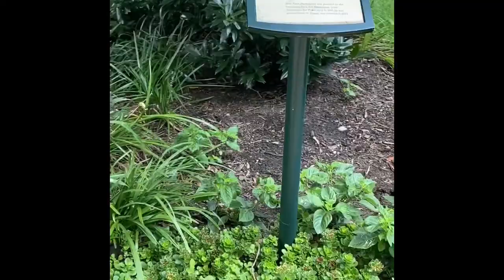Is Philly still enjoyable??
In this video I Explain the importances of enjoying life. However, to  do that you have to be able to make life easy. By making the task easy, you can use your energy for more important things like going to Philadelphia. In this video, Me and My wife do just that.
I provide video footage of Central Philly, along with interesting facts and reasons. Such as what it is that you can do in Philly and see.